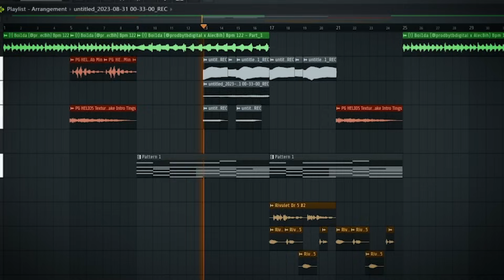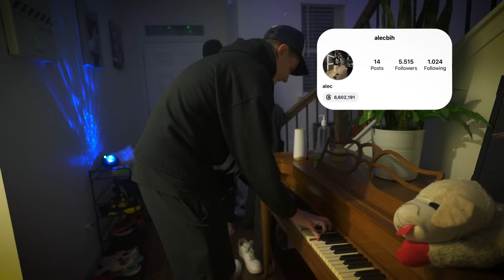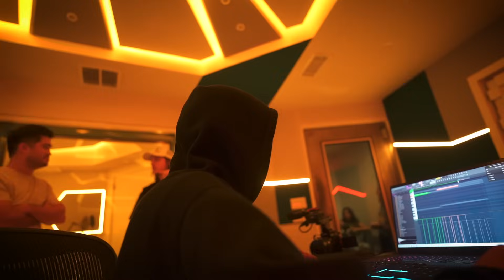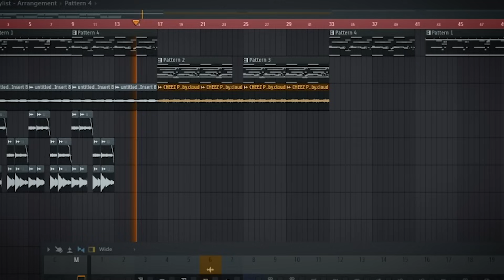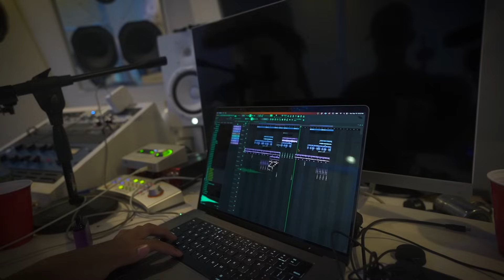POV: You Made 50 Beats W/ MULTI PLATINUM Producers | 3 Days In Atlanta Cookup Vlog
Shout out to The Gang. Macshooter, cloud, 300it, kaadik, Cymatics & More.
I'm going on a crazy upload spree this month, sub and join tha gang

Edited by @Razz.did.it.again

Ignore*
producergrind
pvlace
pvlace 808 mafia
kyle beats
cook ups
studio session
high studio session
music producer vlog
producer studio vlog
club eunoia
palace gunbo